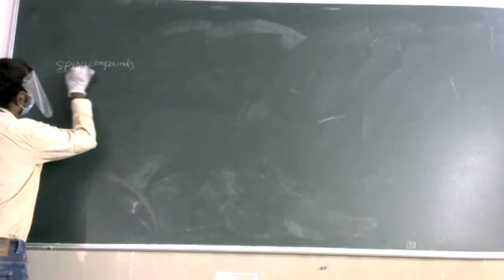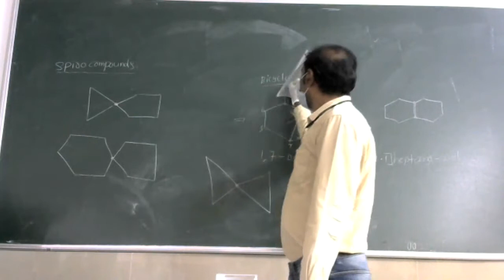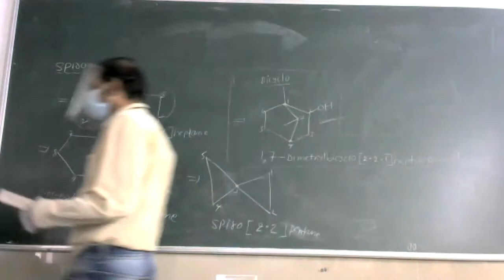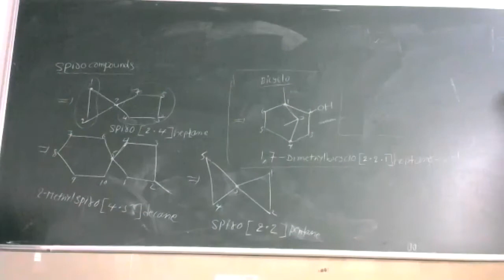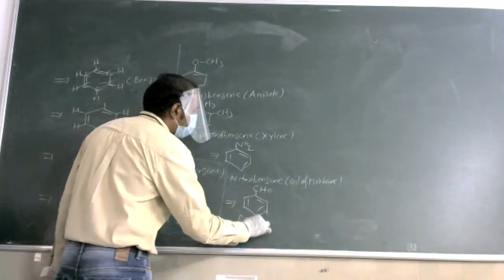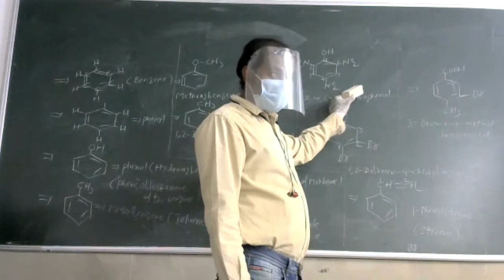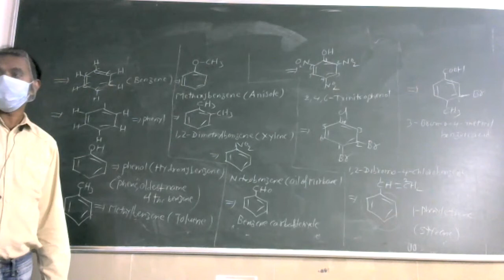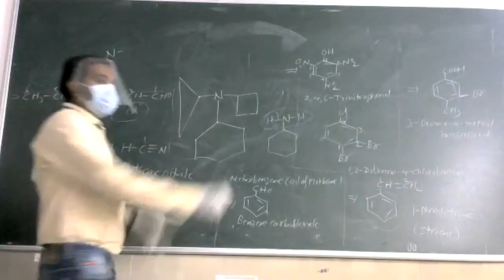SPIRO COMPOUNDS NOMENCLATURE zoom 0